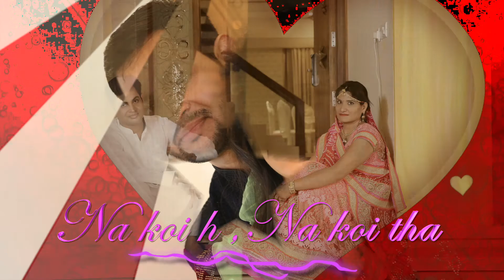Jab Koi Baat | BJ PHOTOGRAPHY | India | USA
About Us
BJ Photography is one of the leading Wedding Photographers In Chandigarh, Punjab. Hailing from Punjab, the photographer shifted base to Chandigarh in the year 2007 and since then has earned name and fame from across the country.

BJ Photography Chandigarh is a team of experienced professionals dedicated to creating and capturing the finest moments in one’s life. Whether Pre-Wedding or wedding, a sangeet function or a corporate event, fashion or product photography we deal and create the best pictures possible.

No matter how big or small a wedding is, what matters throughout is the Exhibition Of Unrestrained Emotions, which if missed, is usually lost forever. Our over the years expertise has made us believe that photographs of your spontaneity and honest moments are worth their weight in gold for years to keep.

At BJ Photography we employ some of the Best Techniques and state-of-the-art technology along with our creativity and ideas to produce truly top class quality clicks. Our decade old experience and expertise have made us capable to capture every Human Emotions In A Skillful Manner and its all clicked for posterity.

We specialize in Candid Wedding and pre-wedding photography, couple and bridal portraits, destination wedding, theme wedding, corporate portraits, artists and public figures, architectural and commercial photography, beauty and fashion photography, event photography etc.

Based out of Chandigarh, Punjab, we are open to travel all over the world to capture those magical moments on your very special day.

 BJ PHOTOGRAPHY
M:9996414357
bjphotography.in